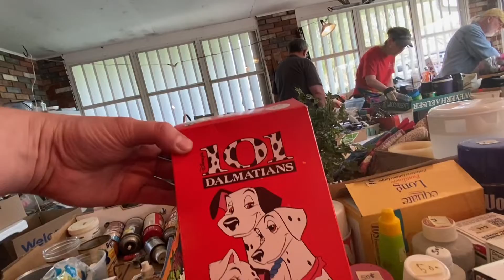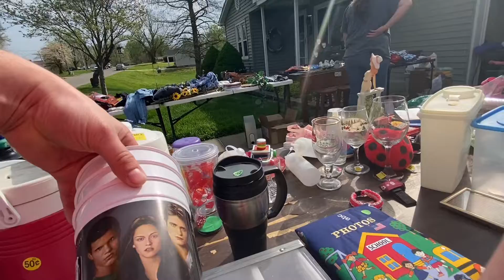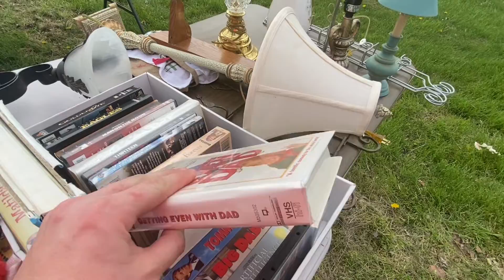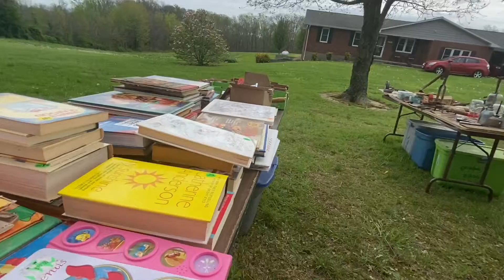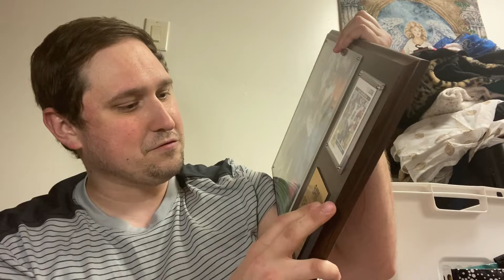Another day of yard sales!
Join me as I set out on another day full of yard sales!